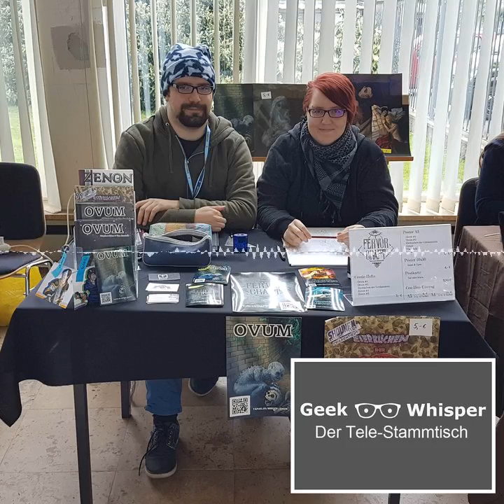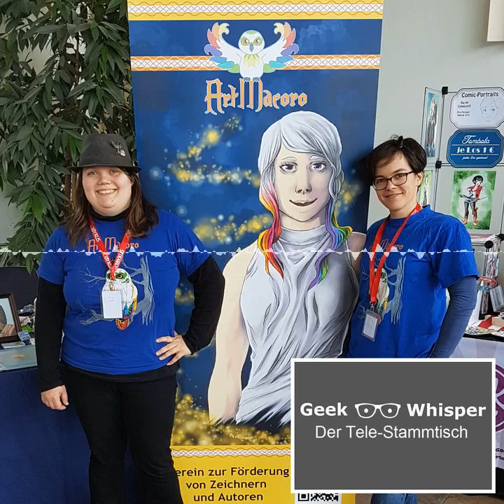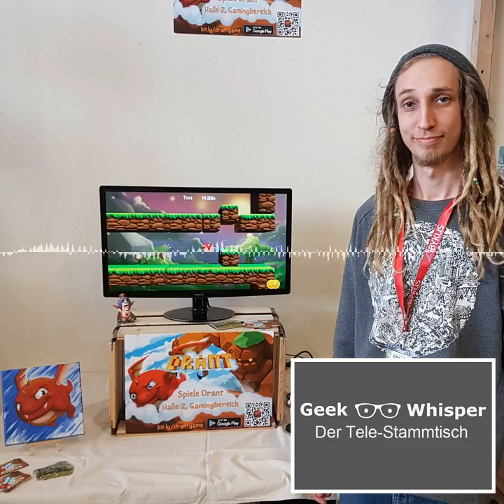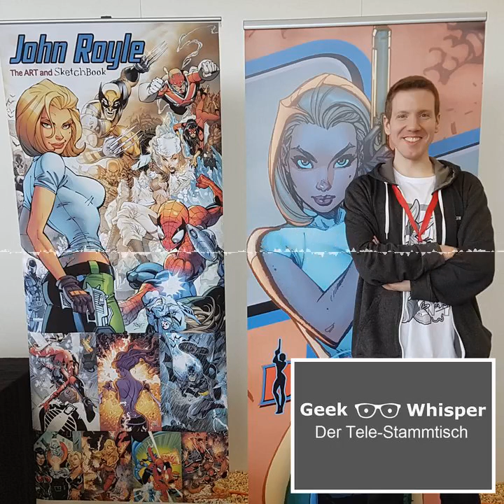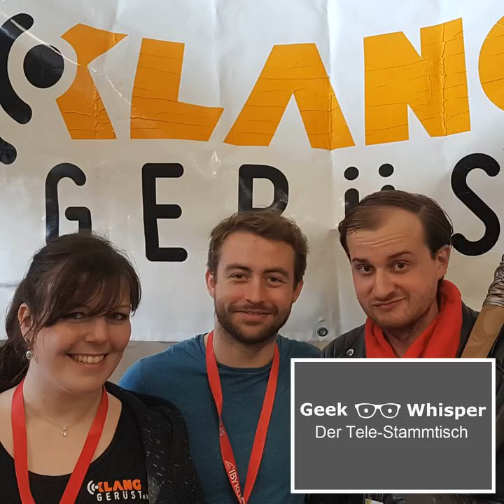1. Comicpark Erfurt - Interviewreihe - Der Tele-Stammtisch Special 004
Unsere Interviewreihe auf dem 1. Comicpark 2017 in Erfurt

Klanggerüst e.V.

Chapters:
00:00:00 Intro
00:00:12 Einleitung
00:01:52 Cleo Cater
00:05:10 Sorata der Schilderich & Vanja Bajohr
00:09:25 Pit Nötzold
00:12:45 ArtMacoro
00:18:44 Michael Wild
00:22:52 Feli (Bring & Buy)
00:27:04 Axel Schulz (Yu-Gi-Oh!-Turnier)
00:34:18 Elias Hoschkara (Drant)
00:38:21 Jano (Dani Books)
00:48:25 Lapinot
00:53:14 Klanggerüst e.V.
00:56:34 Sabine (Gast)
00:58:39 Cosplayer (Faune)
01:02:48 Pastel Girls
01:06:21 Jan (Star Wars Fans Hannover "The Northern Outpost")
01:11:15 Jan Ettingshausen (Veranstalter)
01:18:23 Papilio
01:22:02 diverse Gäste
01:29:41 Doreen (Pegasus Spiele)
01:35:43 Cassidy & Julia (Gäste)
01:38:50 Wanda